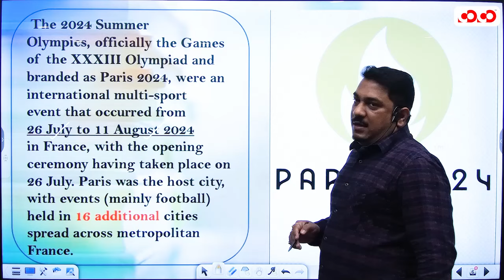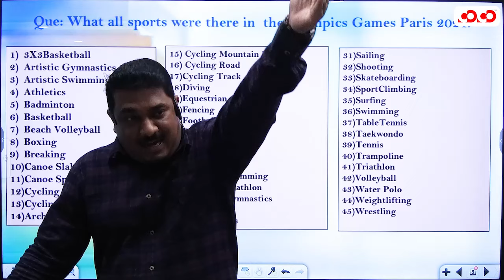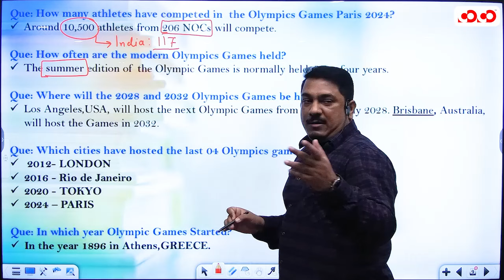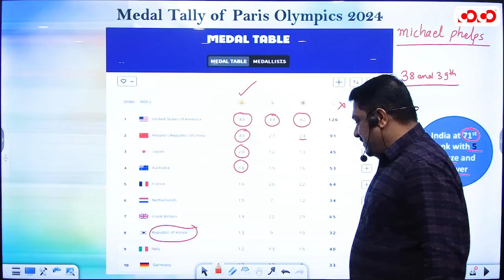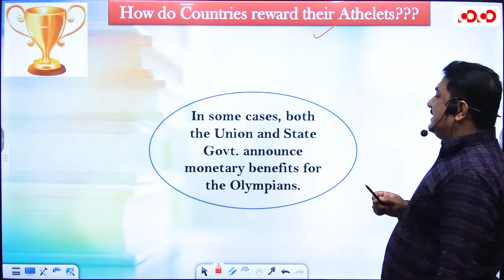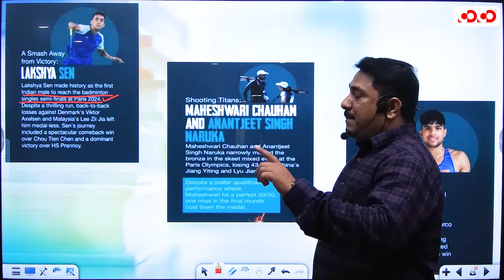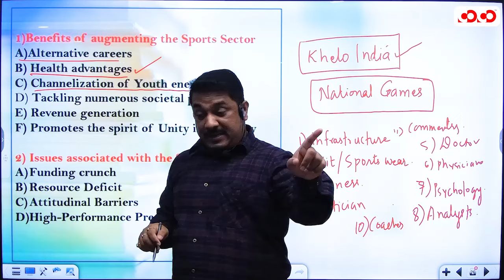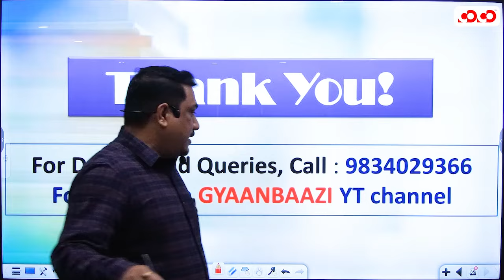ओलम्पिक गेम्स एवं भारत | CGPSC MAINS | Nikhil Sir | Competition Community